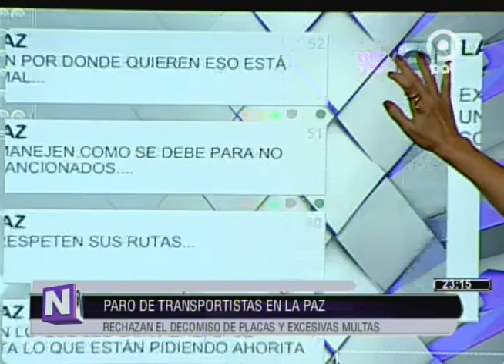[VIDEO EN NM]Paro de transportistas en LaPaz. Rechazan el decomiso de placas y excesivas multas